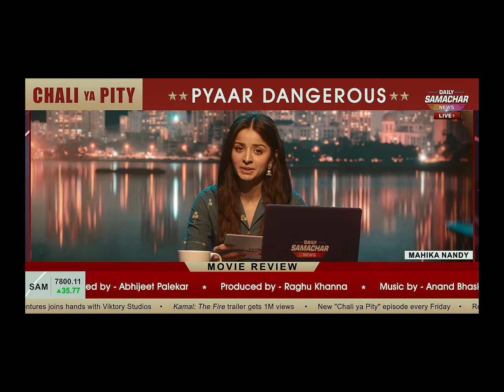Heroine series explained in hindi| एक लङकी जो Actress बनने के लिए सभी सीमाओं को लांघ जाती है